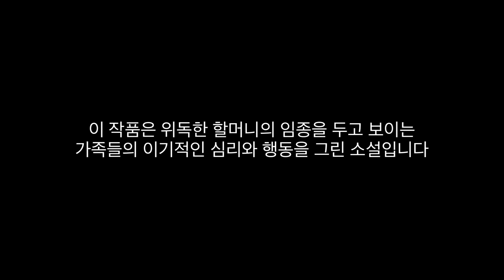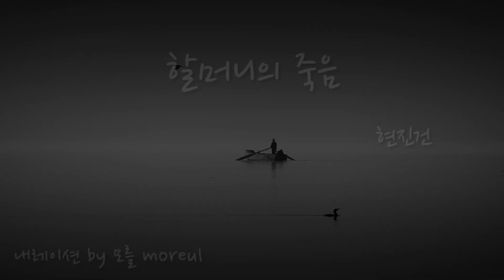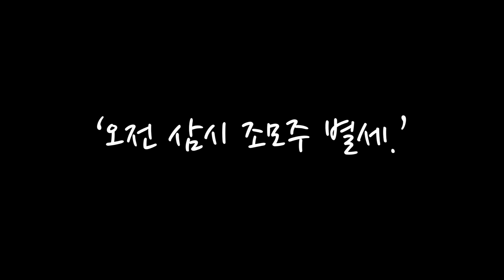할머니의 죽음-현진건 / 숙면 ASMR 오디오북 [나긋나긋한 여자 목소리 나레이션 ASMR]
여러분~ 월요일 잘 보내셨나요?
이번 오디오북은 소리 크기가 조금 들쭉날쭉 녹음이 됐어요ㅠㅠ
다음에는 더 신경쓰도록 하겠습니다^^

감사합니다♥

여러분 오늘도 숙면하세요~~